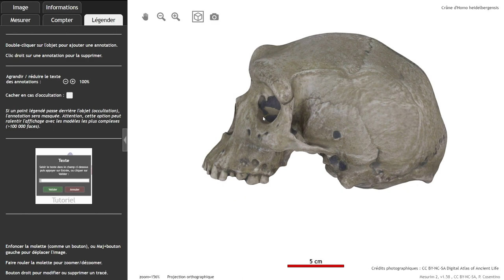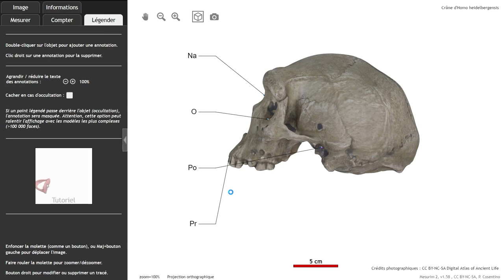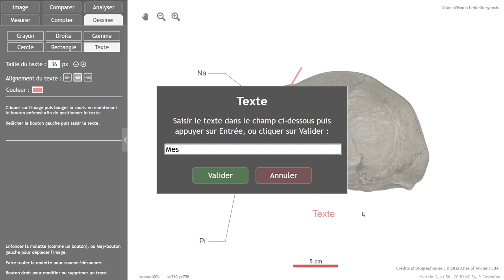Mesurer l'angle facial (prognathisme) dans Mesurim2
Cette capsule vidéo va vous guider pas à pas dans la mesure de l'angle facial (qui est d'autant plus faible que le crâne est prognathe) sur un modèle de crâne dans Mesurim2.